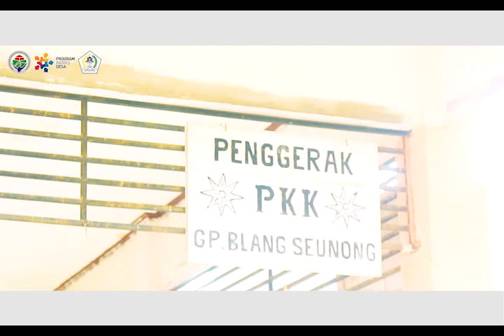TUTORIAL PEMBUATAN COBEK KAYU